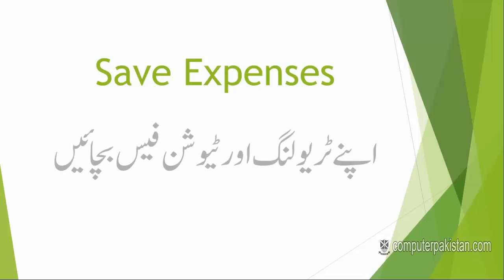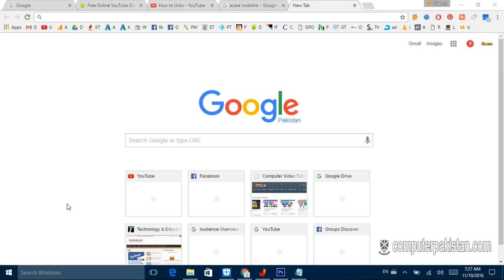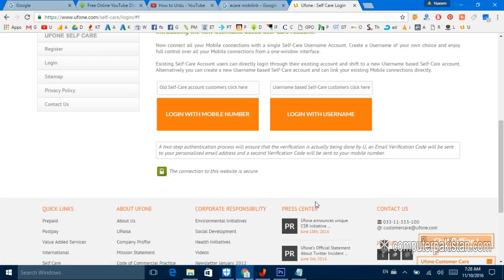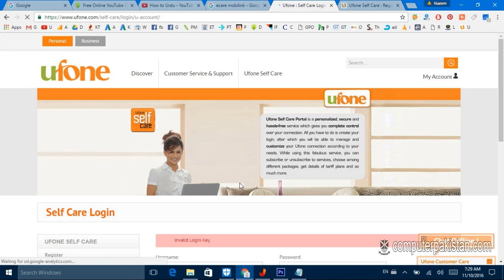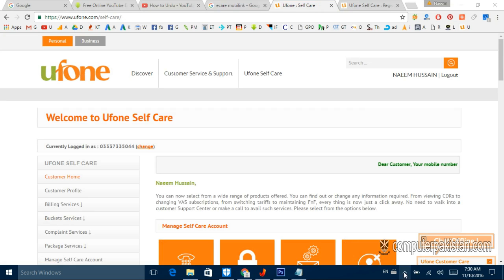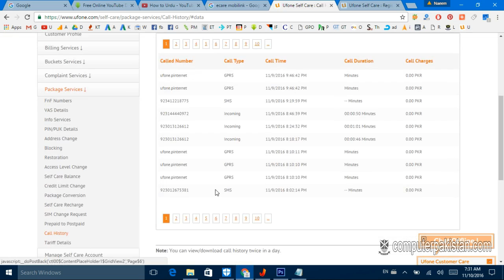Free Ufone Call History Selfcare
Our Latest Online Earning Project

Related Terms